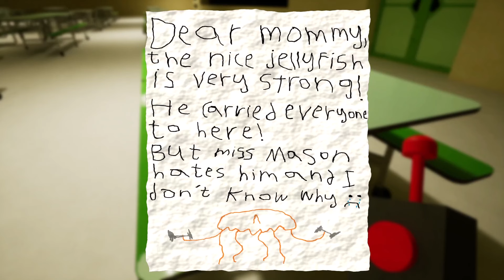子供が行方不明になった幼稚園で子供を助けたい魔理ちゃん #01【ガーデンオブバンバン】【GARTEN OF BANBANⅢ】【ゆっくり実況】【ぽんこつちゃんねる】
今回は【GARTEN OF BANBAN Ⅲ】をプレイ👊

使用させて頂いたust：皐月紅音様

霊夢・魔理沙立ち絵🦊きつね様

●ファンレター・プレゼントの送り先はこちら↓
〒150-0002
株式会社BitStar ぽんこつちゃんねる 宛